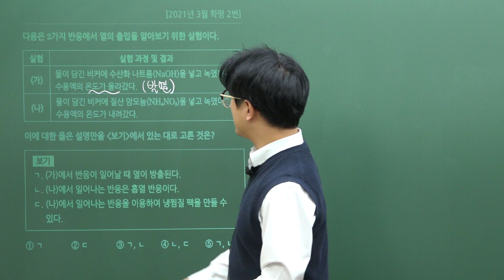[마더텅] [화학Ⅰ] 2021년 3월 학평 2번 (해설 : 고낙기 선생님)